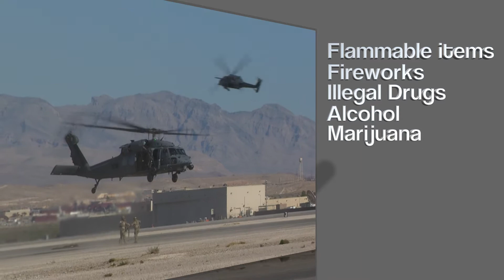Prohibited Items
A complete list of Prohibited items allowed into the Air and Space Expo.